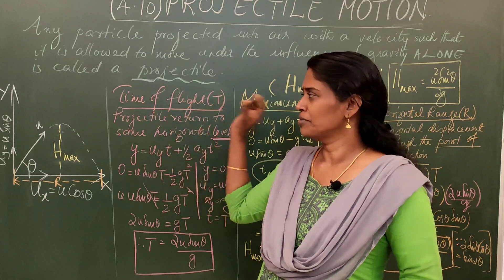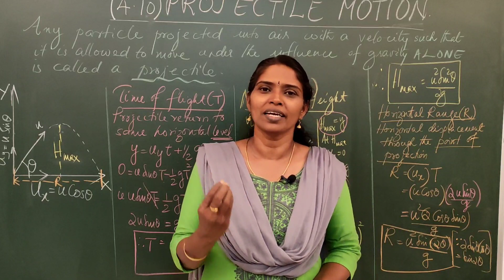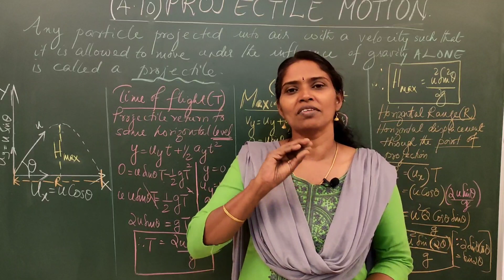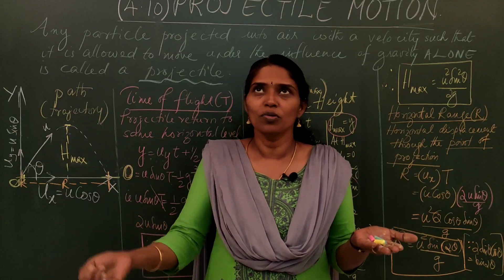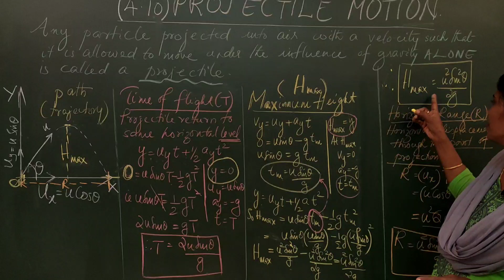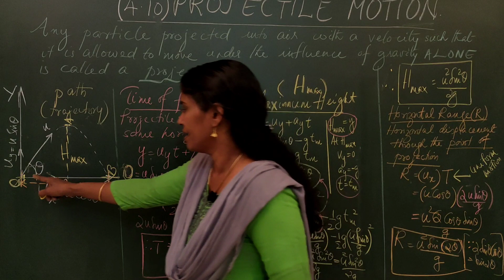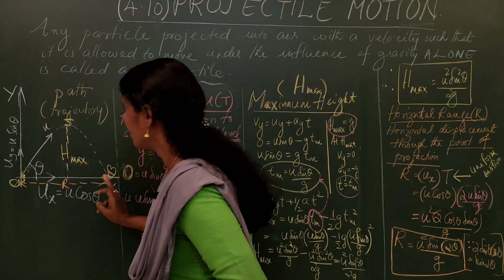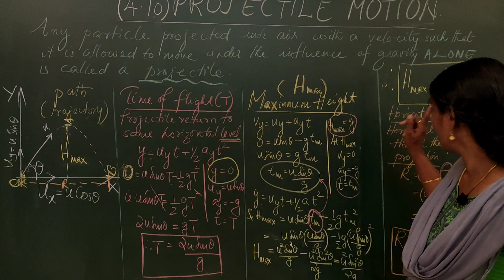(4.10)DERIVATION OF(T,H&R)PROJECTILE MOTION CLASS 11 PHYSICS CHAPTER 4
4.10(PROJECTILE MOTION)
CLASS 11 PHYSICS
CHAPTER 4

Please share and help others also.
How to Prepare for Upcoming Plus-Two exam
Exam tips for students Malayalam | Plus two Exam
I am Yamuna P (HSST Physics). I have Nearly  25 years of teaching experience.